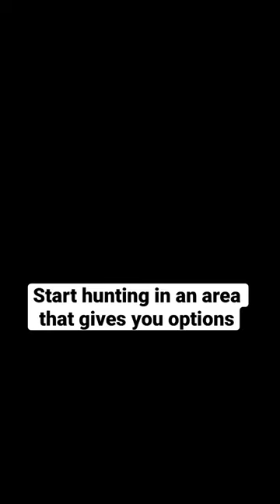The Reality of Changing Spots on Backpack Hunts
Plan your backpack hunts so you have options before you packout. Most backpack hunters who packout, even with the intention of trying another spot, end up going home.

Checkout a Bunch of Gear Cliff Uses on His Amazon Store

PLEASE NOTE:
*Cliff no longer takes on new guided hunt or expedition clients. He sold all operating outfitting/guiding businesses prior to 2021.